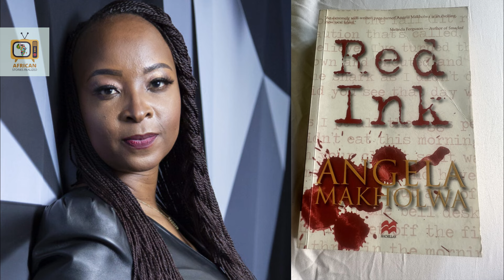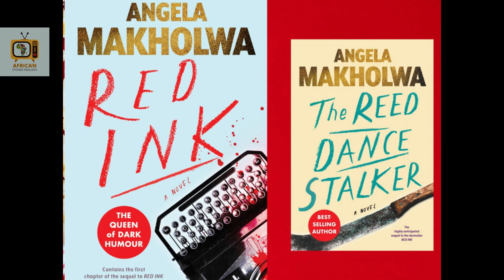Red Ink Season 1 Episode 1 - 2 Review | The Butcher of Soweto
In this gripping 8-part series streaming on Showmax, join us as we explore the suspenseful journey of Lucy, a journalist turned publicist, who faces a dangerous proposition from an imprisoned serial killer.